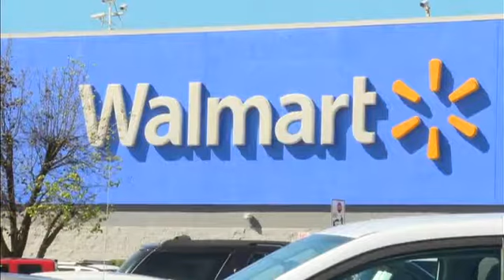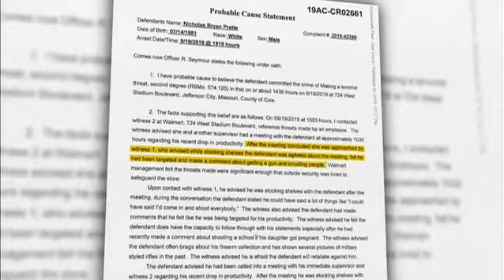Charge filed against Walmart employee accused of making threat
JEFFERSON CITY - Prosecutors charged a St. Martins man with making a terroristic threat after police said he talked about "getting a gun and shooting people."
Nicholas Pratte, 38, is currently in Cole County jail on no bond.
According to court documents, Pratte works at the Stadium Boulevard Walmart.  He met with two supervisors on Thursday about a reported drop in productivity. After the meeting, one supervisor said another employee said Pratte was agitated about the meeting and commented about shooting people.